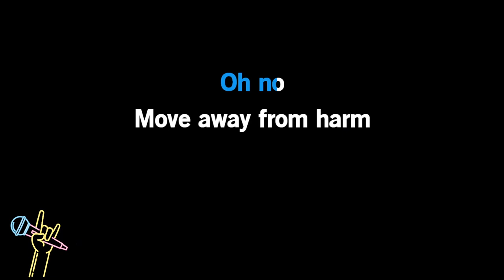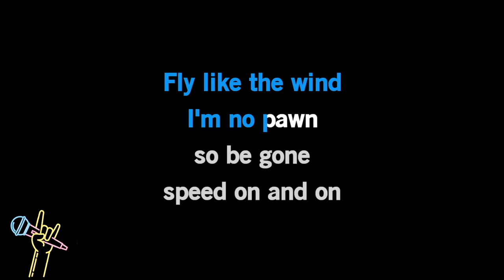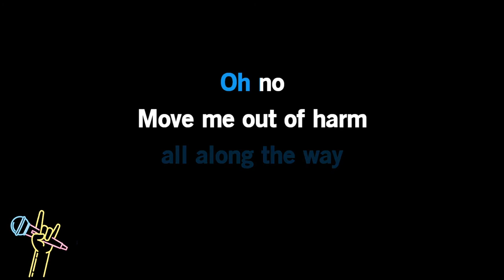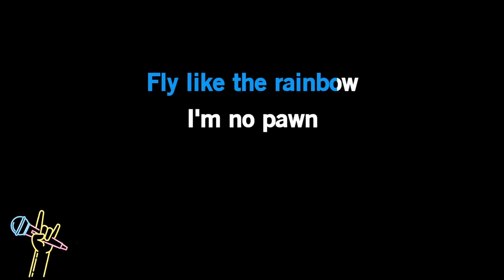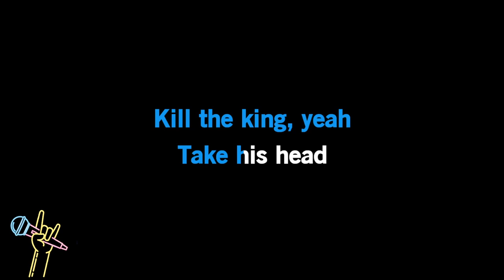Rainbow - Kill the King (Karaoke)